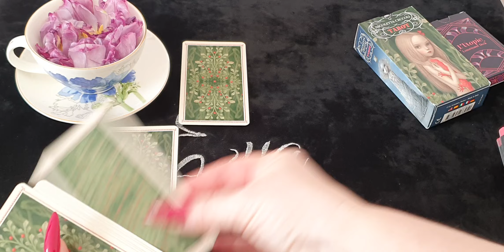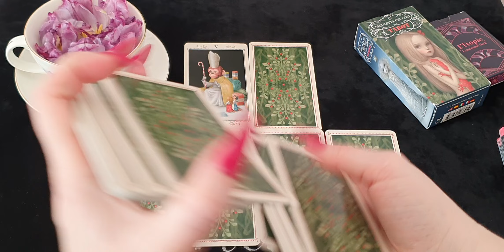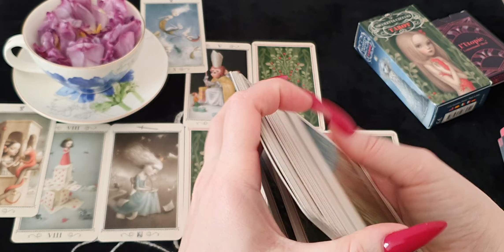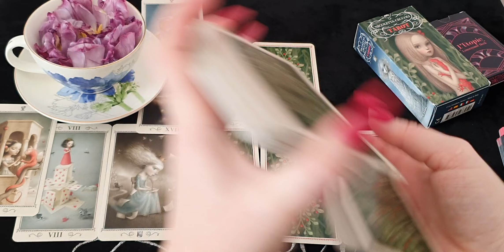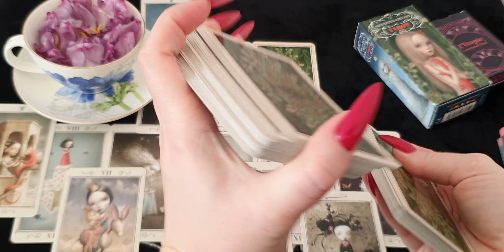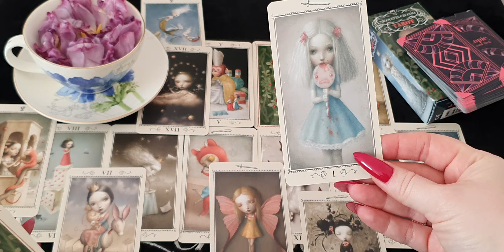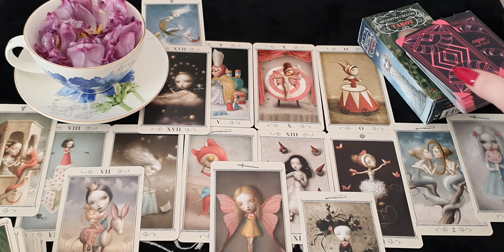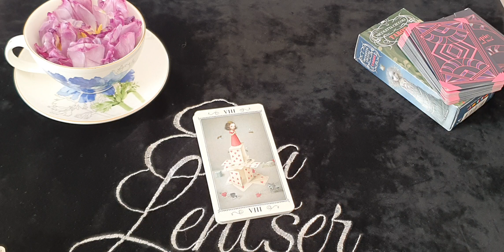СТРЕЛЕЦ. Таро прогноз на МАЙ 2022